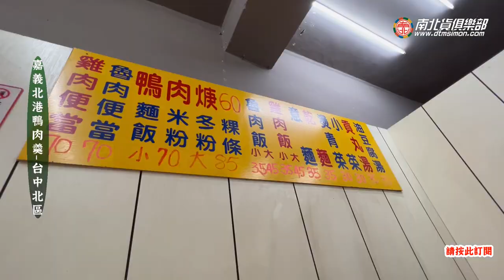道地嘉義北港的鴨肉羹台中也有，不太吃飯的我大推雞魯飯！！!美食電冰箱吃給你看 電冰箱美食分享頻道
台南的糖水鴨肉羹，一直以來都是我的夢靨,,,,,
還是嘉義北港鴨肉羹的口味，比較適合在中部長大的我.
主食大推店裡的古早味雞魯飯，口味相當的到位，滷蛋也棒棒~
 404台中市北區德化街310號